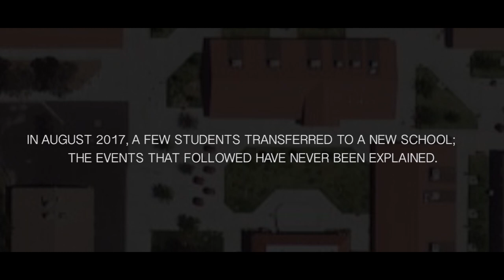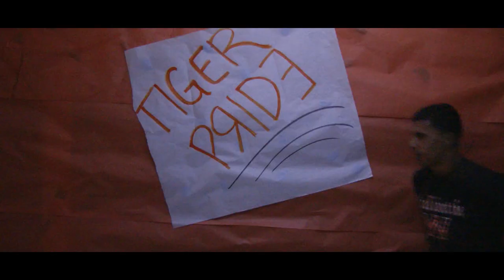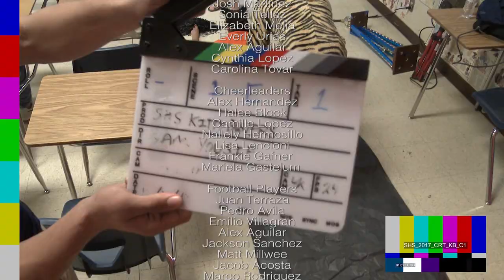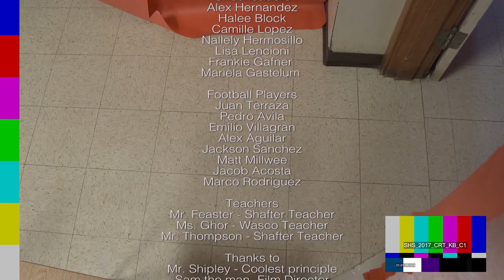"KITTYBUSTERS" - Official Shafter 2017 - Shafter Wasco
2017 SHAFTER ASB MEMBERS
Yousif Hussein
Brianna Garcia
Nahomy Roque
Samuel Flores
Celeste Reyes
Andrea Meza
Alyssa Perez
Janis Riley
Khata Hussein
Juanita Medina
Aaron Blas
Sara Elholm
Dolores Estrada
Melanie Evangelista
Elizabeth Wilson
Eric Caballero
Susana Reyes
Vanessa Pablo
Willis Cordova
Brandon Trevino
Maria Barraza
Yulissa Acosta
Thalia Angulo
Josh Martinez
Sonia Tellez
Elizabeth Mejia
Everly Urias
Alex Aguilar
Cynthia Lopez
Carolina Tovar

Cheerleaders
Alex Hernandez
Halee Block
Camille Lopez
Nallely Hermosillo
Lisa Lencioni
Frankie Gafner
Mariela Gastelum

Football Players
Juan Terraza
Pedro Avila
Emilio Villagran
Alex Aguilar
Jackson Sanchez
Matt Millwee
Jacob Acosta
Marco Rodriguez

Teachers
Mr. Feaster - Shafter Teacher
Ms. Ghor - Wasco Teacher
Mr. Thompson - Shafter Teacher

Thanks to
Mr. Shipley - Coolest principle
Sam the man - Sam Larios - Film Director
Mr. Pierucci - Shafter Football Coach